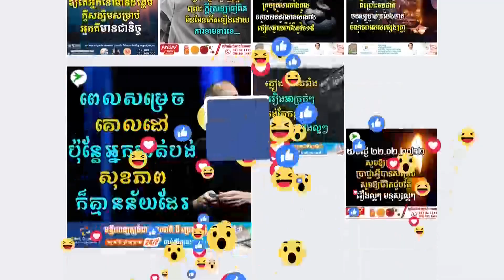ក្រុមអាហារពេលព្រឹកដែលអ្នកសម្រកទម្ងន់ គួរកាត់បន្ថយញុំាខ្លះ ដើម្បីជួយឱ្យគីឡូខ្លួនស្រកបានលឿន